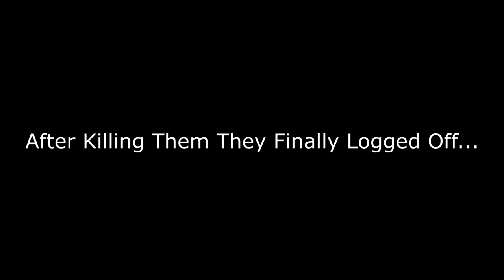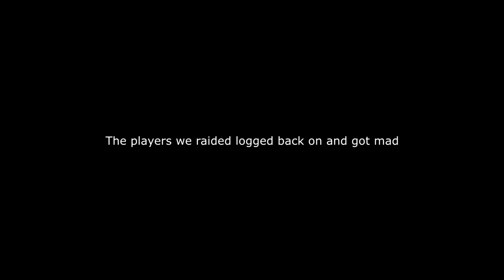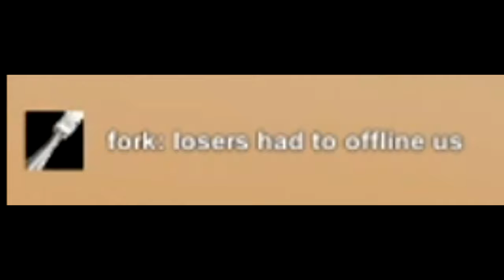Raiding a 7 Man In Unturned! (RICH LOOT) Ft. Agency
Server: ACK
► Social Media Links:

► Gaming Peripherals I Use:

• Keyboard - E-Yooso 60 Mechanical Gaming Keyboard
• Mousepad - HyperX S
• Headphone - Razer Kraken Tourn. Editions
• Computer - Asus ROG Strix GL702VSK (Laptop)

► Computer Specs:
• Nvidia GeForce GTX 1070 (VR Ready)
• Core i7-7700HQ 3.80 GHz 4 Cores
• Windows 10
• 12 GB RAM DDR5

I do not take any credit nor own any rights to the music. All credit goes toward the creator(s), producer, makers, and artists.

Paint it Black ~ The Rolling Stone